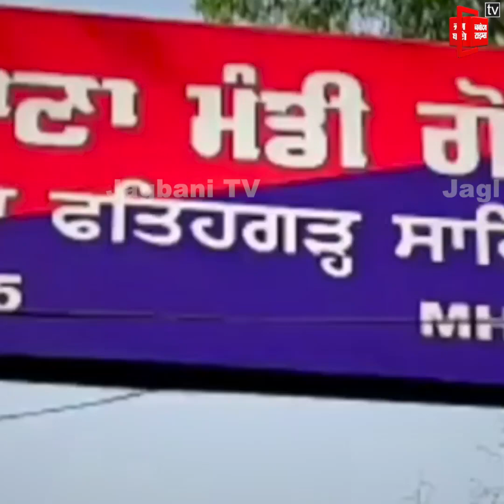50 ਲੱਖ ਦੀ ਲੁੱਟ ਕਰਨ ਵਾਲੇ ਚੜ੍ਹੇ ਪੰਜਾਬ ਪੁਲਸ ਦੇ ਹੱਥੇ, ਨਗਦੀ ਵੀ ਕੀਤੀ ਬਰਾਮਦ, ਦੇਖੋ ਮੌਕੇ ਦੀਆਂ ਤਸਵੀਰਾਂ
50 ਲੱਖ ਦੀ ਲੁੱਟ ਕਰਨ ਵਾਲੇ ਚੜ੍ਹੇ ਪੰਜਾਬ ਪੁਲਸ ਦੇ ਹੱਥੇ, ਨਗਦੀ ਵੀ ਕੀਤੀ ਬਰਾਮਦ, ਦੇਖੋ ਮੌਕੇ ਦੀਆਂ ਤਸਵੀਰਾਂ